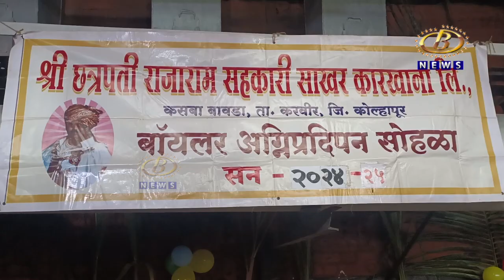श्री छत्रपती राजाराम सहकारी साखर कारखान्याचा बॉयलर अग्नि प्रदीपन समारंभ संपन्न